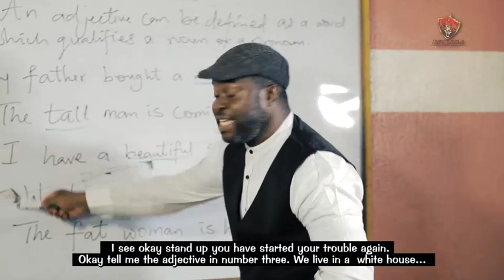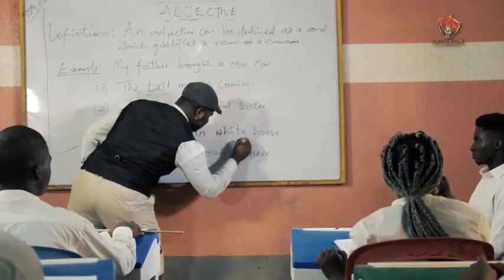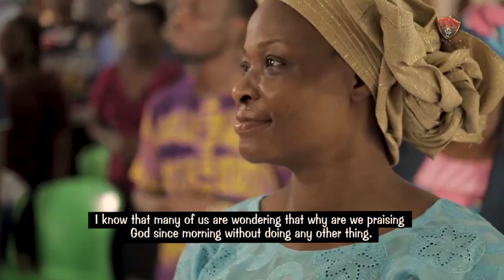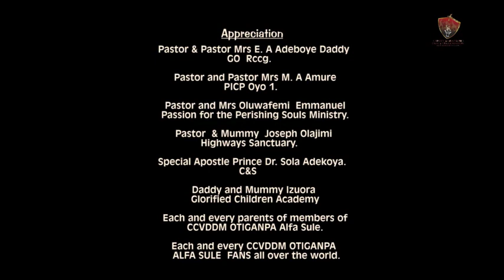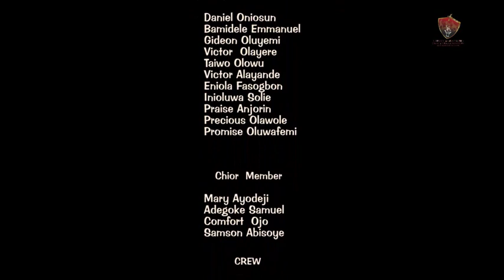ENI OWO Reverend by ALFA SULE OLUWAFEMI AJEWOLE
A story of a man of God who's highly principle. A man who always refuse  to spare anyone found guilty as regard ungodly acts. He even cancelled a church member's and a worker's wedding. Why? What happened to this man too? You find answers to these and lots more in the movie. ENI OWO   Reverend  a movie[Dance Drama] written and directed by OLUWAFEMI AJEWOLE ALFA SULE.